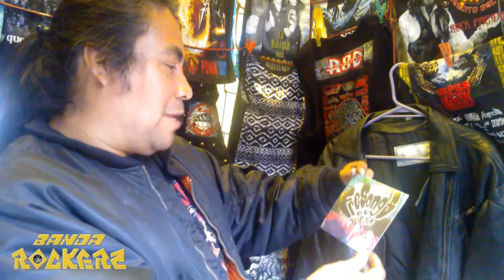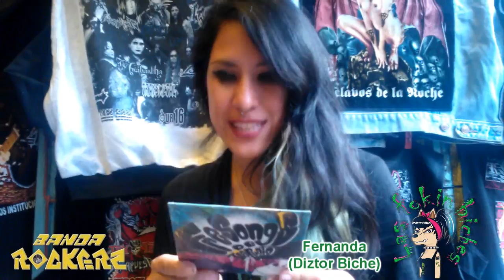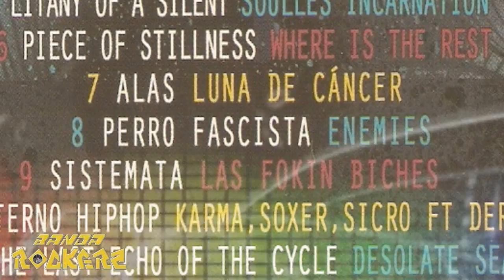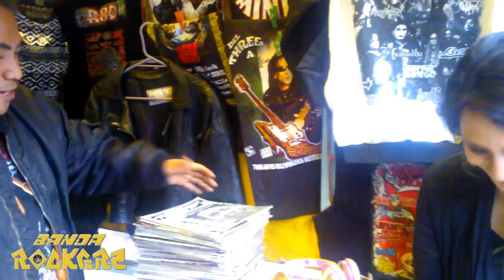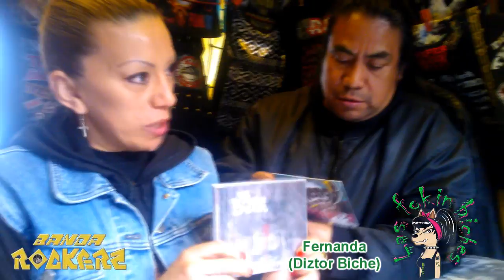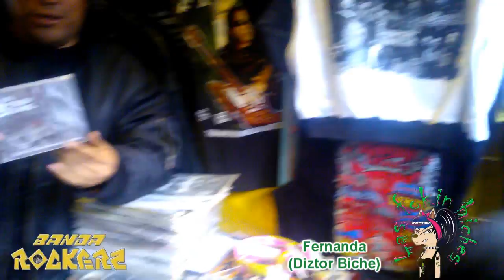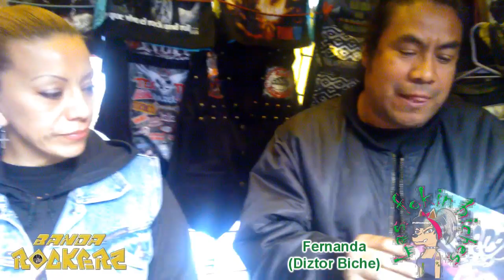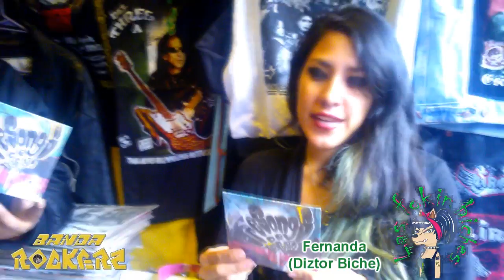BANDA ROCKERA NOTICIAS: Fernanda (Fokin Biches), presenta producción de Irapuato "Fresongs"